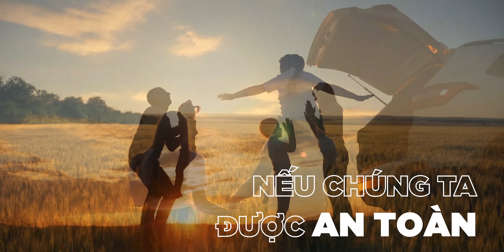Toyota cùng em học An Toàn Giao Thông 2022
Mỗi ngày mới là 1 cơ hội
HỌC TẬP – LÀM VIỆC – TRẢI NGHIỆM

Nhưng dù bạn làm gì, mọi việc sẽ có ý nghĩa nếu như chúng ta được an toàn.
Chương trình “Toyota – cùng em học an toàn giao thông” đã được triển khai từ 2005 với mong muốn trang bị cho học sinh những kiến thức, kỹ năng về an toàn giao thông, qua đó nâng cao ý thức tự giác, nghiêm chỉnh chấp hành những quy định tham gia giao thông.
Hãy cùng Toyota Việt Nam

Kiến tạo một xã hội văn minh.

Nơi mọi người tự do di chuyển và an toàn.